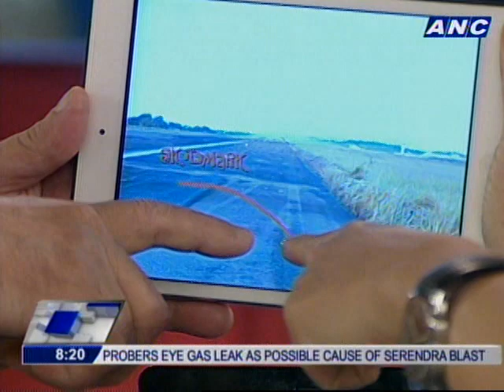Ensuring aviation safety in PH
On Hot Copy are Civil Aviation Authority of the Philippines (CAAP) Deputy Director Gen. John Andrew, and Cebu Pacific Vice President for Marketing and Distribution and Spokesperson Candice Iyog.